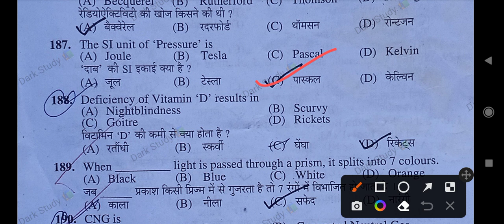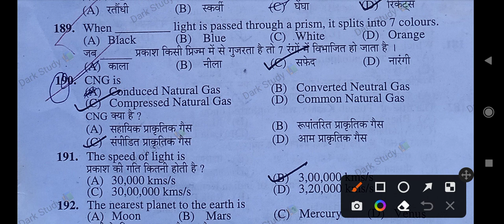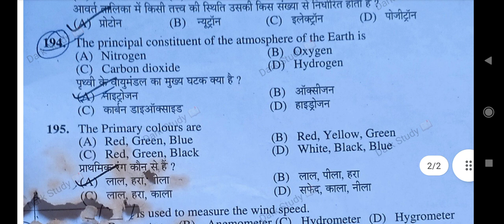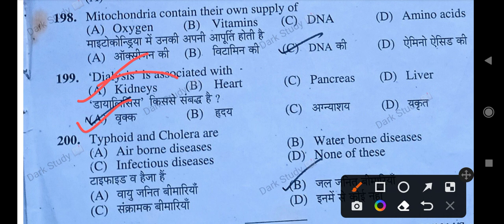||Science Section Top - 15 MCQ Questions|| Helpful For Secretariat(962) Previous Question Paper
Science_Section_Top_-_15_MCQ_Questions_Helpful_For_Secretariat(962) Solve Previous Question Paper
Job Notifications
Dark Study